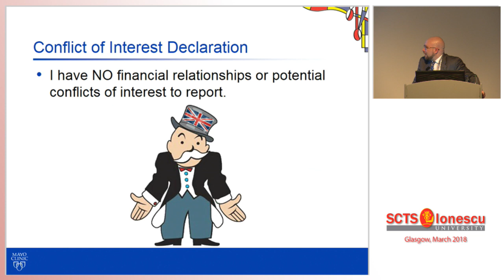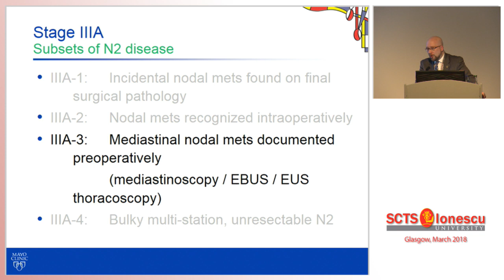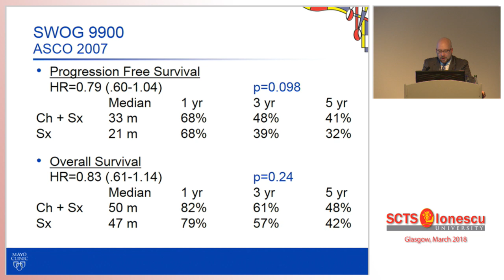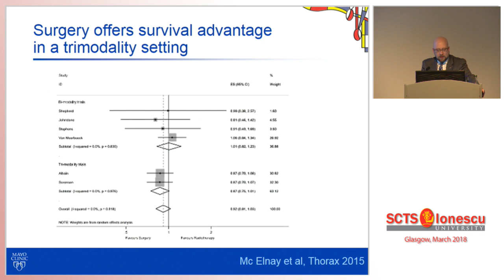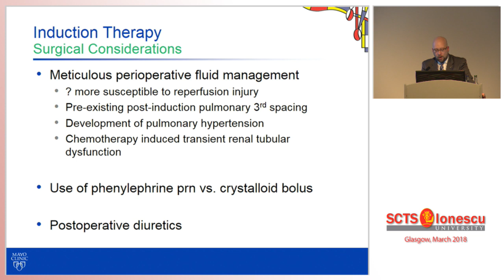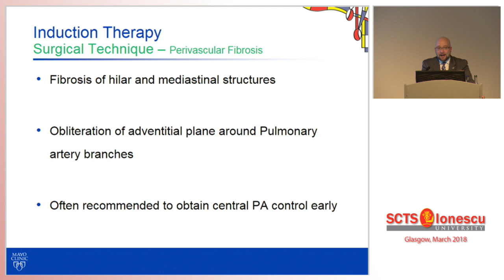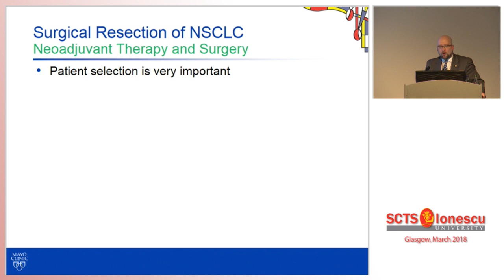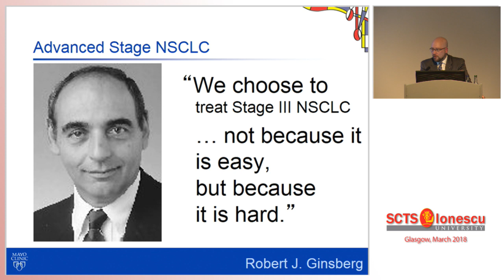Lung Surgery After Induction Therapy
Stephen D. Cassivi of the Mayo Clinic in Rochester, Minnesota, presents a discussion on multidisciplinary approaches to the surgical treatment of stage Illa N2 disease.